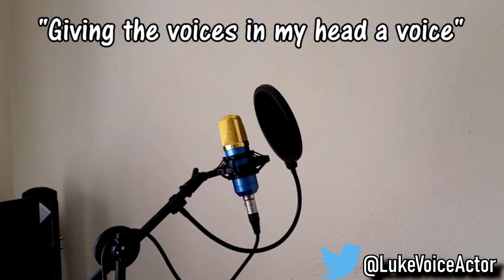Girls' Night Comic Dub [ a Comic by Pocketss]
Girls' night comic dub
Girls' Night is a comic created by pocketss which tells the story of a Harpy called Tirra invited to a girls' night out. this is my third comic dub using the work of Pocketss as I really do enjoy voicing these comics. all rights to the comic belong to Pocketss.  this comic dub is voiced by Luke-VA and Amy Louise Art